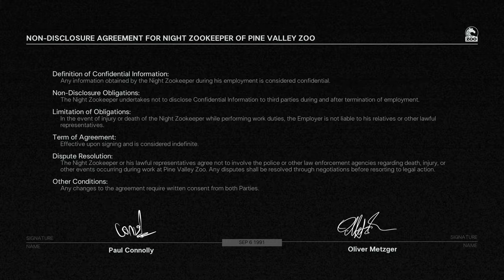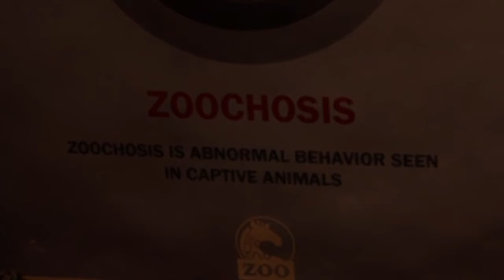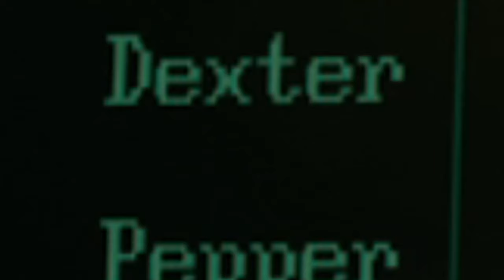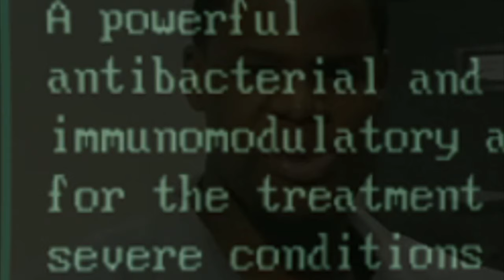THIS IS NOT A NORMAL GAME | Zoochosis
Our Final Upload Of Spooky Month And We Are Ending It With A Brand New Game. I've Wanted To Play Zoochosis For A Little While Now So This Was A Great Reason To Get The Game And Start "Saving" This Weird Insane Zoo!